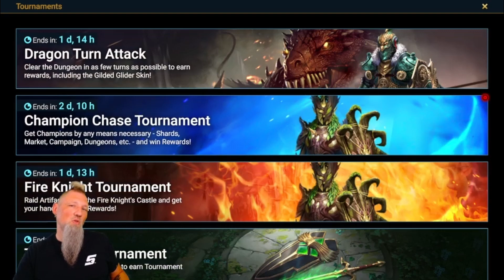RAID: Champ Chase Shard Pulls for Emic Trunkheart with x2 Ancients!!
Will my Legendary luck continue or will it be a bunch of food?